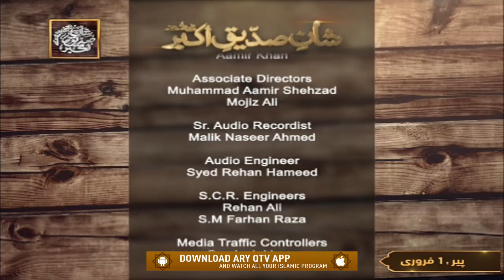Manqabat Shareef | Hazrat Abu Bakar Siddique RA | Daniyal Shaikh | ARY Qtv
Manqabat Shareef | Hazrat Abu Bakar Siddique RA | Daniyal Shaikh